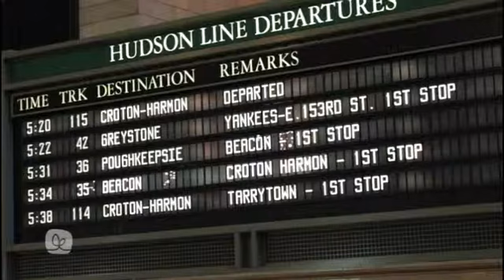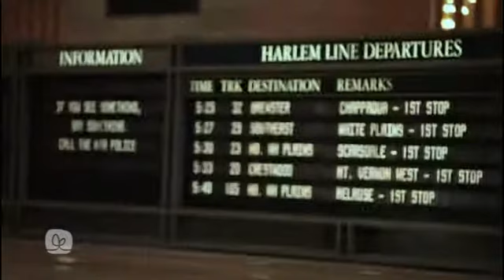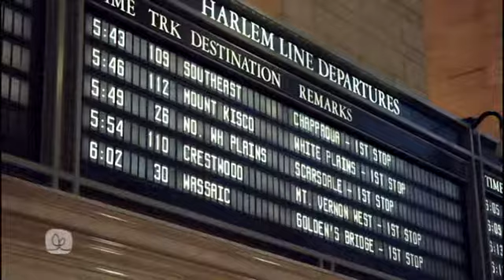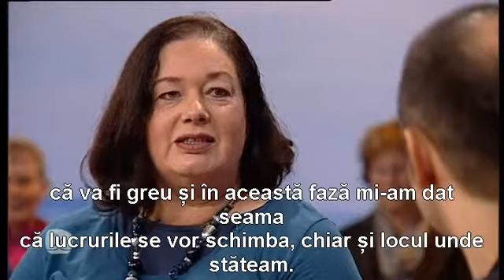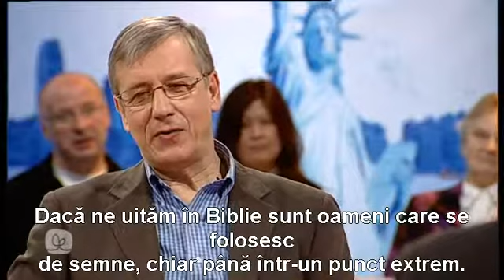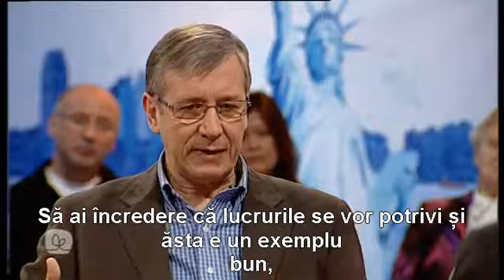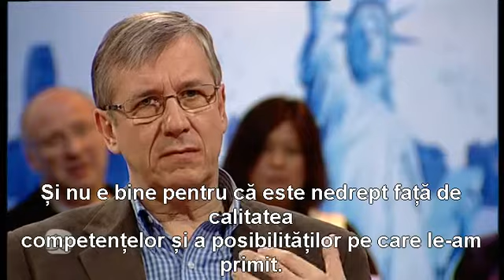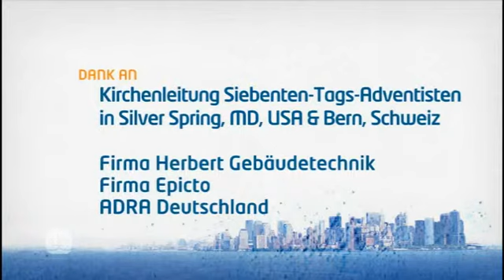18 Încotro să merg ?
Un sistem de navigare pentru viaţă